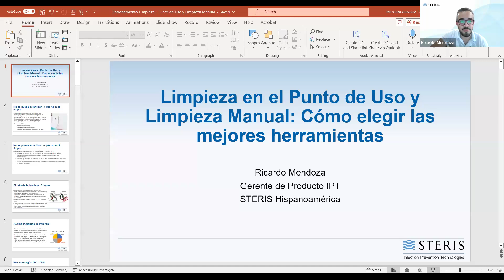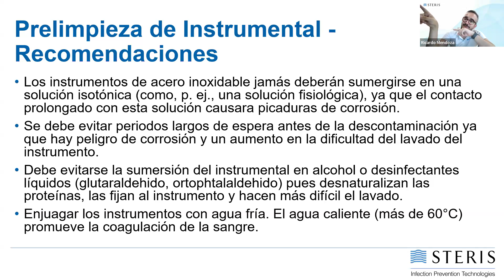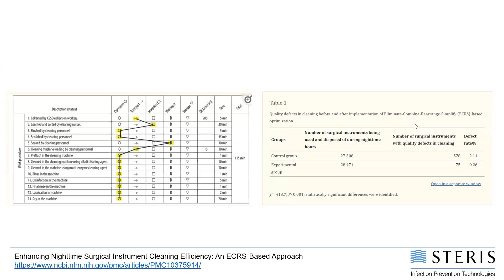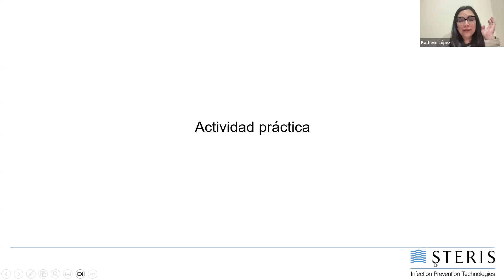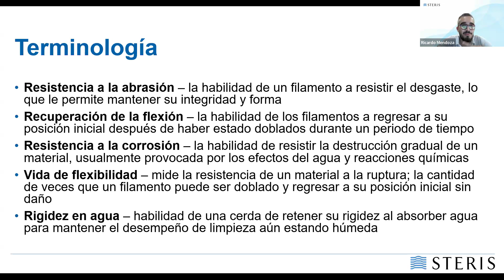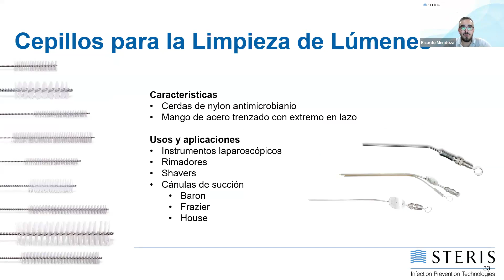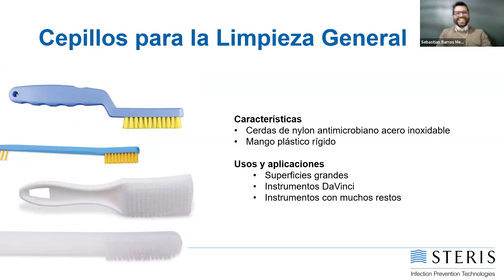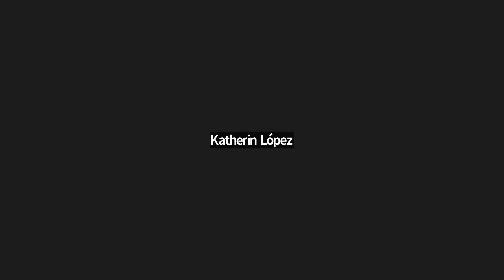¿QUE CEPILLOS EXISTEN PARA LAVAR INSTRUMENTAL QUIRURGIICO?, ¿COMO ELIJO EL MAS ADECUADO?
Interesante presentación que nos ayuda a pensar como tener la mejor opción de lavado .